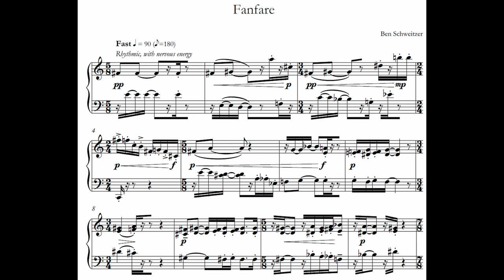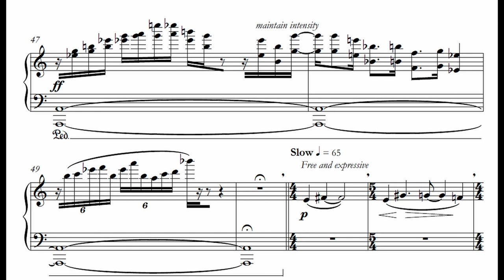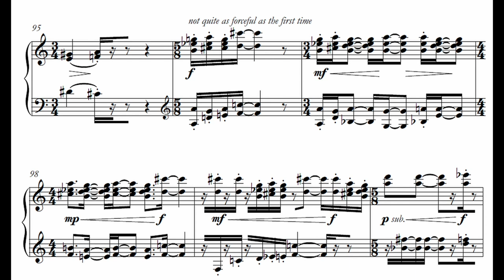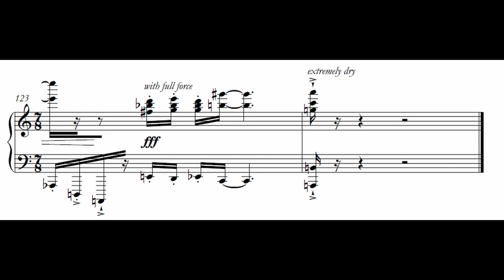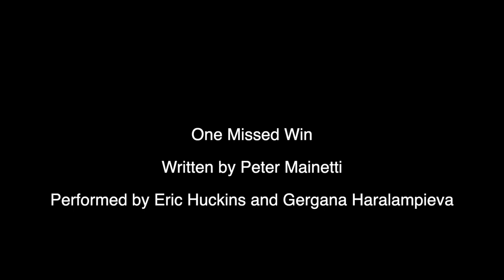Queens College New Music Group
Tuesday, December 14th, 2021, 7:30 PM

Amending Dread
Sean Wilkinson
Gergana Haralampieva, Violin
Eric Huckins, Horn

Fanfare
Benjamin Schweitzer
Stephen Ai, Piano

“A Year Later” for Solo Harp
Catherine Neville
Joseph Rebman, Harp

Composer Portraits
Benjamin Schweitzer
I. M
II. W
III. H
Gergana Haralampieva, Violin
Eric Huckins, Horn

How to Hide from Everything
Jake James
Gergana Haralampieva, Violin
Eric Huckins, Horn

“February Meditations” for Horn and Violin
Catherine Neville
Gergana Haralampieva, Violin
Eric Huckins, Horn

Space Between a Breath
Phil Stern
Gergana Haralampieva, Violin
Eric Huckins, Horn

Over Root and Thorn for Toy Piano
Kyle Miller
Stephen Ai, Toy Piano

One Missed Win
Peter Mainetti
Gergana Haralampieva, Violin
Eric Huckins, Horn

Into the Hive Mind for Marimba Quartet
Yuta Tanaka

Sonata for Cello and Piano
Catherine Neville
Dilshod Narzillev, Cello
Ariel Mo, Piano